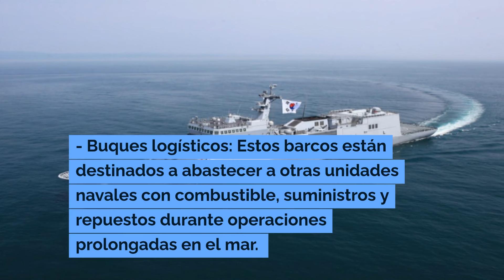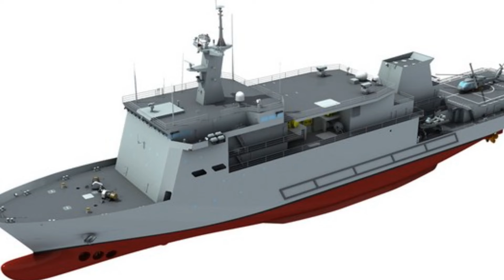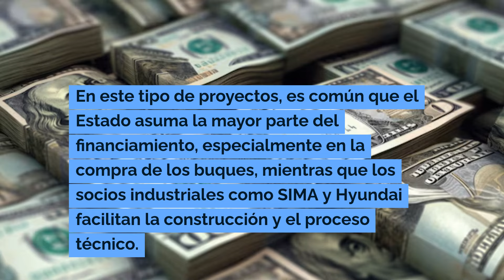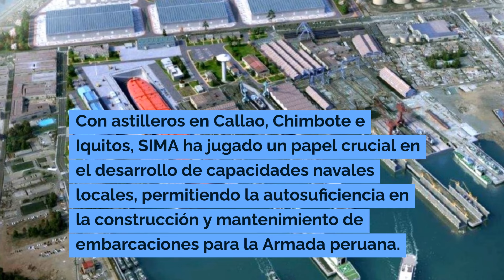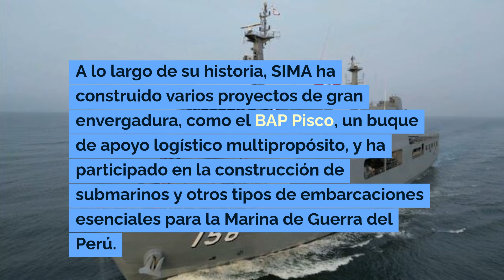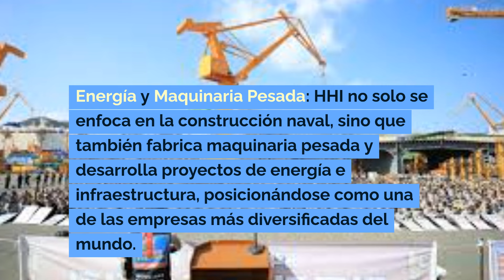Millonario Acuerdo Naval: Así Se Construirán los Buques Más Modernos del Perú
El acuerdo entre SIMA Perú (Servicios Industriales de la Marina S.A.) y Hyundai Heavy Industries (HHI) se refiere a una colaboración estratégica para la construcción y modernización de buques para la Marina de Guerra del Perú y otros clientes.

Este convenio es parte de los esfuerzos de Perú por mejorar sus capacidades navales y fomentar el desarrollo de su industria naval.

Aspectos clave del acuerdo:

Transferencia de tecnología: Hyundai Heavy Industries, una de las mayores empresas de construcción naval del mundo, se compromete a transferir tecnología a SIMA.

Esto permite que el astillero peruano adquiera conocimientos técnicos avanzados y capacidades para construir y mantener buques más modernos y eficientes.

Construcción de buques: SIMA y Hyundai trabajarán en proyectos de construcción de diversos tipos de embarcaciones, como buques logísticos, patrulleras y barcos de mayor envergadura para la Armada del Perú.

Modernización de la flota: Parte del acuerdo incluye la modernización de buques ya existentes, mejorando su tecnología y extendiendo su vida útil.

Este tipo de convenios no solo fortalece la industria naval de Perú, sino que también le permite ser más autosuficiente en la construcción y mantenimiento de su flota naval.

El acuerdo entre SIMA Perú y Hyundai Heavy Industries incluye la construcción de varios tipos de buques destinados principalmente a la Marina de Guerra del Perú, enfocados en mejorar sus capacidades operativas y logísticas.

Algunos de los tipos de buques que serán construidos bajo este acuerdo son:

-Buques Multirol, reemplazo de las fragatas Lupo con capacidades multipropòsito

Buques de Patrulla Oceánica OPV

-Buques de Cabotaje con capacidad de desembarco en playa, denominado Buques Auxiliares de Apoyo Logístico (BALOG)

- Buques logísticos: Estos barcos están destinados a abastecer a otras unidades navales con combustible, suministros y repuestos durante operaciones prolongadas en el mar. También pueden servir como plataformas de comando en ciertas misiones.

Buques de apoyo en emergencias: Diseñados para actuar rápidamente en caso de desastres naturales, transportando suministros, brindando asistencia médica y facilitando la evacuación de personas en áreas afectadas.

-La construcción de estos buques se enmarca en los esfuerzos de Perú por modernizar su flota naval y aumentar su capacidad de reacción tanto en escenarios de defensa como en operaciones de apoyo humanitario.

El acuerdo entre SIMA Perú y Hyundai Heavy Industries aún no ha revelado detalles exactos sobre la cantidad de buques que se construirán de cada tipo ni los plazos específicos para la finalización de los proyectos.

Sin embargo, con base en otros acuerdos similares y la capacidad de producción de SIMA, se pueden esperar ciertos plazos y volúmenes aproximados:

Buques multipropósito: En el pasado, SIMA ha construido y entregado un Buque... CONTINÚA

SIGUE EN EL VIDEO ESTE INTERESANTE ARTÍCULO